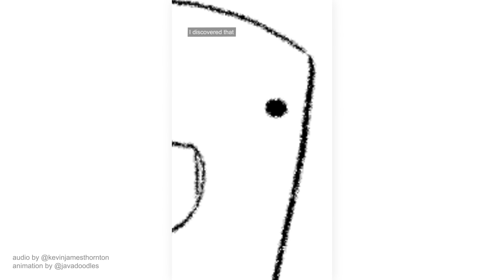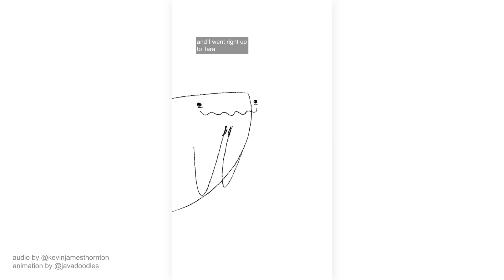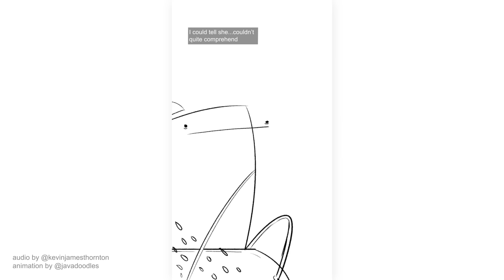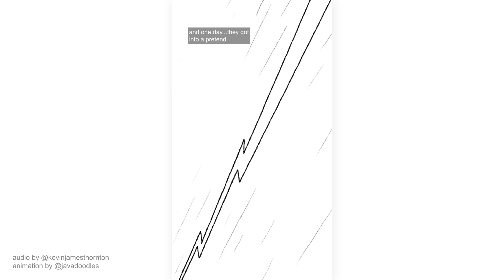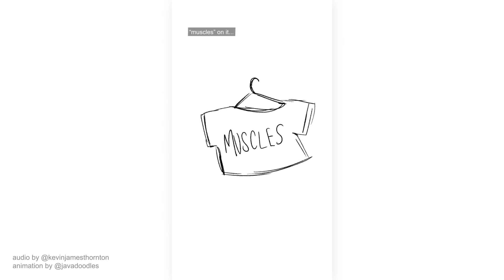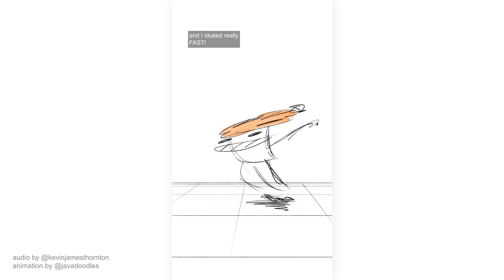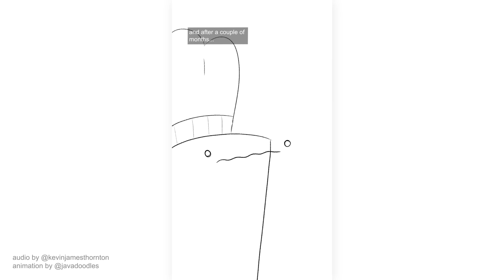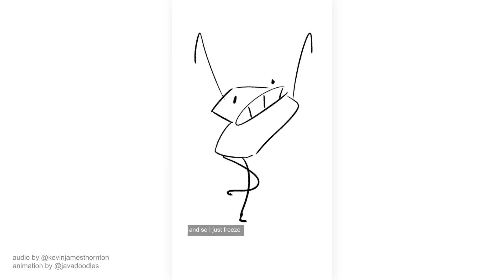every single javadoodles and @kevinjthornton collab (updated 2023)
here's every single one of my collaborations with @kevinjthornton (updated 2023!). these animations took me a really long time to make, and i wanted to make a full edit of them! i'll be uploading more of these compilation videos for easy viewing :)

animation by @JavaDoodles
animated in @TVPaint (i use tvpaint for all of my animations)